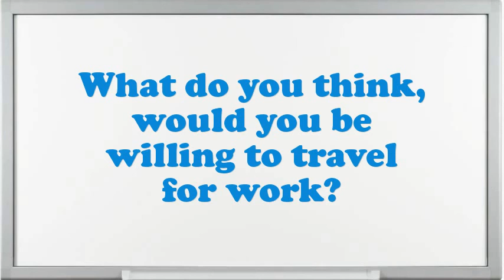Tractor Sweeper Driver interview questions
Interview Questions for Tractor Sweeper Driver.What are you doing if you worked as an Tractor Sweeper Driver?What encouragement preparation would you demand being capable to do this Tractor Sweeper Driver job?What extreme challenges presently do you think an Tractor Sweeper Driver is facing?Tell me about how you worked effectively under pressure.What was the most complex assignment you have had?